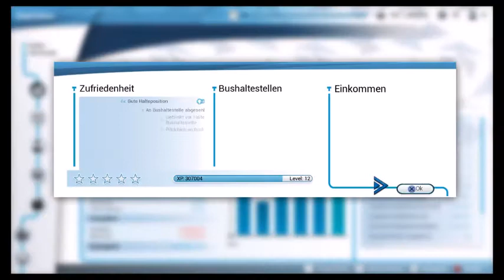[Let's Play] Bus Simulator PS4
Kommt mit auf eine Stadt-Strecke im Bus-Simulator auf der PS4